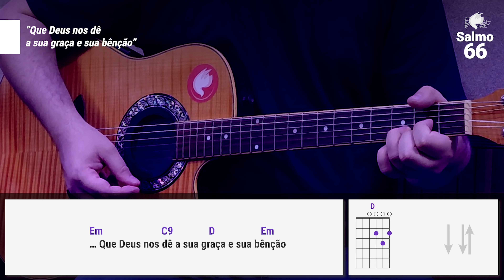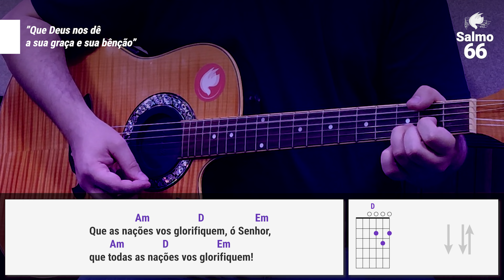Salmo 66 - Que Deus nos dê a sua graça e sua bênção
Sugestão de melodia do Salmo 66 para a Missa da Solenidade de Santa Maria, Mãe de Deus
Responsório: Que Deus nos dê a sua graça e sua bênção

*Letra e cifra:*

Em                         C9               D                Em
... Que Deus nos dê a sua graça e sua bênção
                          Am             D                  Em
           Am                  D                 Em
e sua face resplandeça sobre nós!
               Am                D                      Em
Que na terra se conheça o seu caminho
        Am            D                          Em
e a sua salvação por entre os povos.

    Am                D                  Em
Exulte de alegria a terra inteira,
               Am            D                  Em
pois julgais o universo com justiça;
       Am               D                    Em
os povos governais com retidão,
        Am                      D               Em
e guiais, em toda a terra, as nações.

                  Am                     D                  Em
Que as nações vos glorifiquem, ó Senhor,
         Am                D                Em
que todas as nações vos glorifiquem!
                  Am                   D                     Em
Que o Senhor e nosso Deus nos abençoe,
             Am                  D                        Em
e o respeitem os confins de toda a terra!

*Banda:* Devotos de Maria Auxiliadora
*Produzido em*  @Dma Homestudio

Deus abençoe! 💜